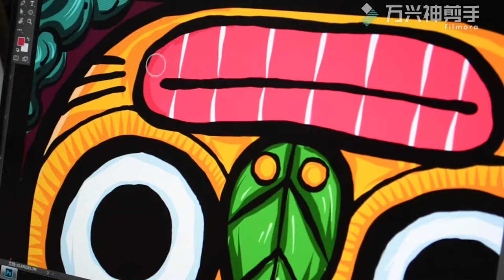Chaopai nancv tongyong chuangyi shouji baohuke